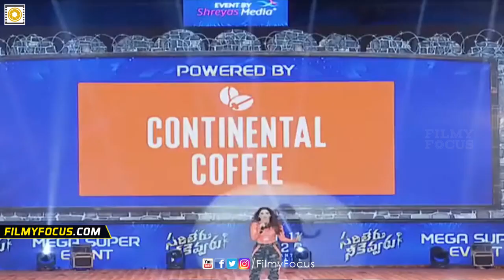Tamanna Shocking Comments on Devi Sri Prasad @Sarileru Neekevvaru Movie Pre Release Event